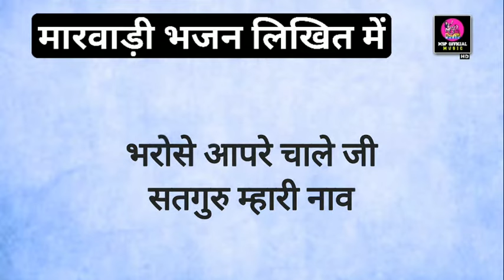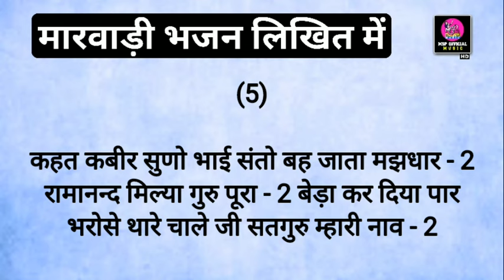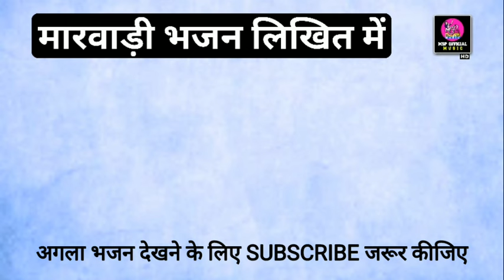Marwadi Bhajan Lyrics | भरोसे थारे चाले सतगुरू म्हारी नाव भजन लिरिक्स | Satguru Mhari Nav Lyrics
• Team :-
Founder & CEO :    Madhusudan Panchariya
Recording & Editing :   MSP Creators Hub Studio